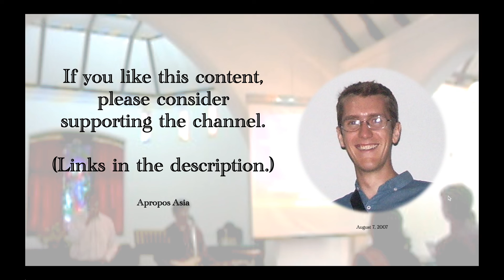Sunday Morning Worship Service at Tamil Methodist Church Penang தமிழ் மெதடிஸ்ட் திருச்சபை பினாங்கு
Song: 一切歌頌讚美 (Praise the Lord) by Sandy Yu and Sean Chen, 2001
Recorded August 12, 2007 by Adam Ensign at Tamil Methodist Church (தமிழ் மெதடிஸ்ட் திருச்சபை) in Penang (பினாங்கு), Malaysia (மலேசியா)

Permissions:
To request permission to use Apropos Asia or Adam Ensign’s materials, please contact the channel by email.

Intro/Outro Audio:
“Relaxing Forest Birds Chirping in the North Woods” by Taavi Haapala (taavhaap) is licensed under “Attribution 3.0 Unported (CC BY 3.0)” / trimmed from original, accessed June 2, 2021. (Original Audio ; Creator Profile ; License
This use does not constitute an endorsement by the audio creator.